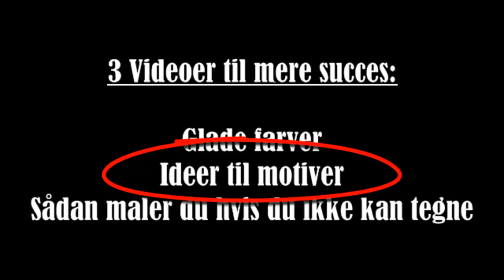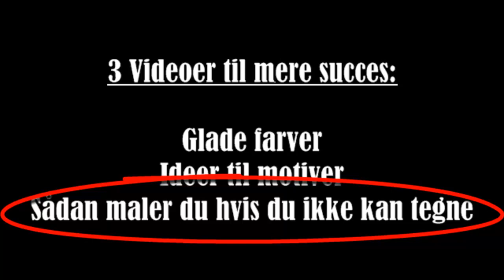Børnemalerier - intro til kursus i akrylmalerier til børneværelset